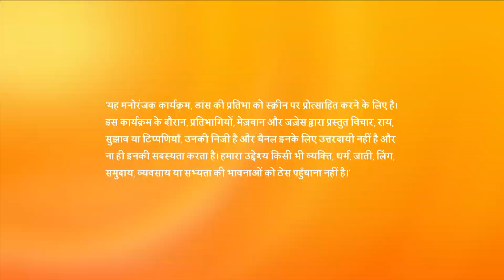Unbelivable performance | Dance India Dance | Season 6 | Episode 17